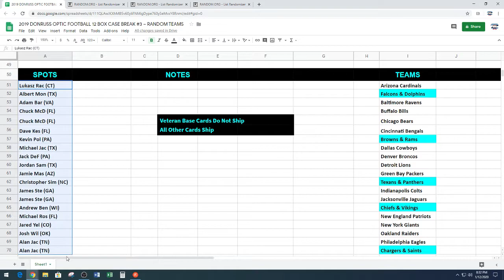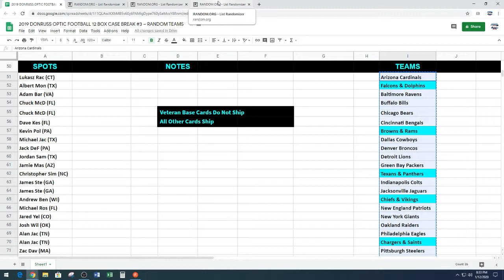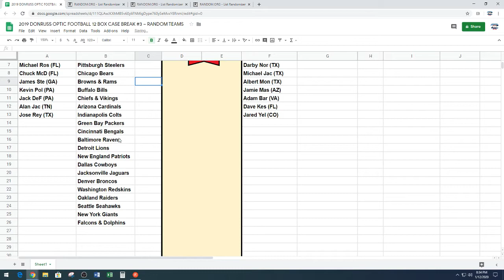Random for 2019 Donruss Optic Football 12 Box Case Break #3